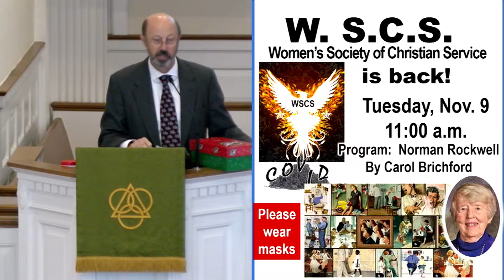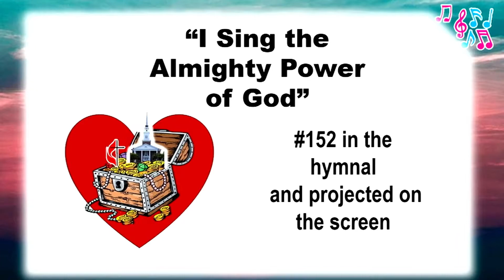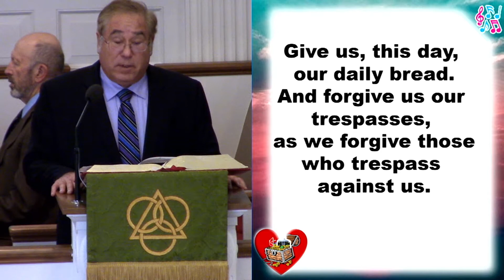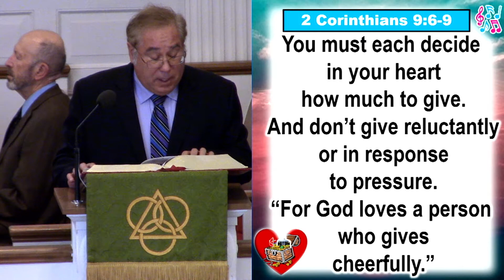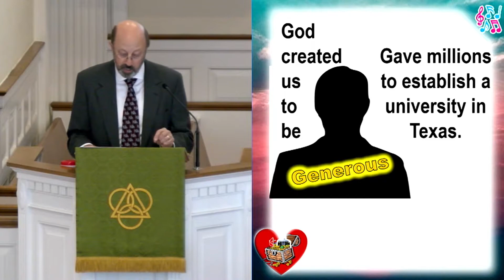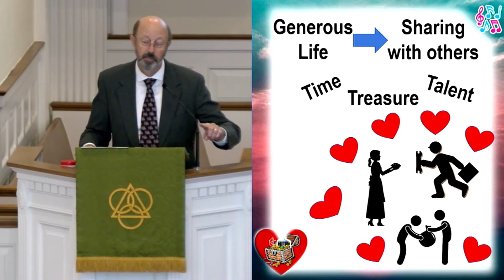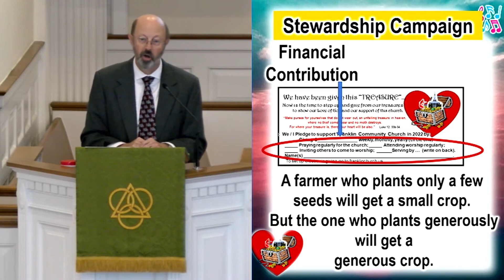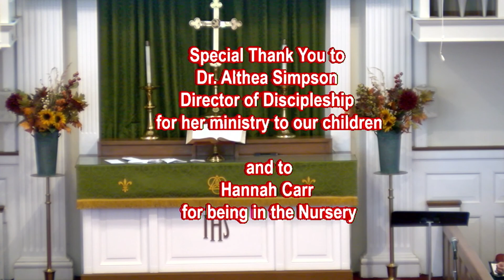10/31/21 Worship Service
10/31/21 Worship Service Franklin Community Church